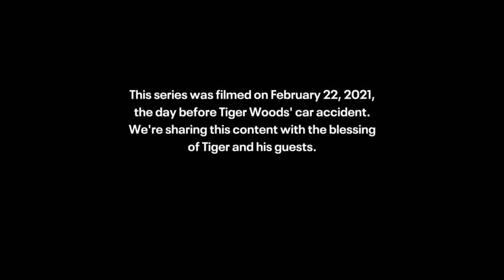A Round with Tiger: Celebrity Playing Lessons - David Spade | Golf Digest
An afternoon on the golf course with Tiger and Spade is popcorn-worthy entertainment long on laughs but also full of deeper conversation about confidence, nerves and the similarities between golf and stand-up comedy. David Spade turns out to be quite the player—or is it the mere presence of Tiger that makes him excel?

Presented by GEICO + Blaze

Home of the Hot List, Golf Digest Schools, news and trends, Golf Digest is the definitive destination of all-things golf.

A Round with Tiger: Celebrity Playing Lessons - David Spade